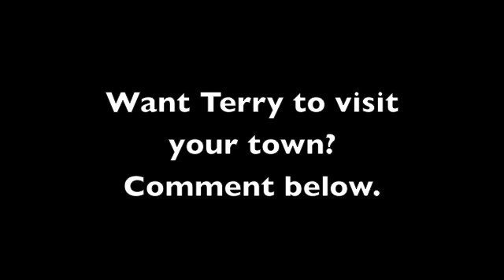An update from Terry Laughlin